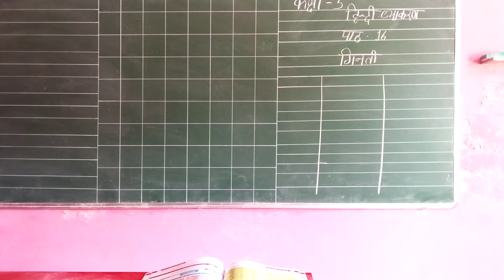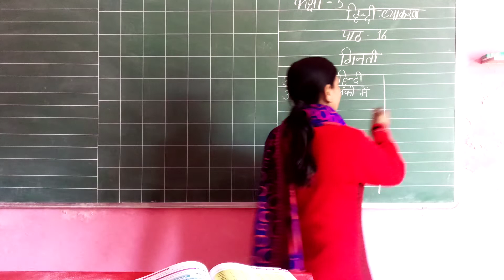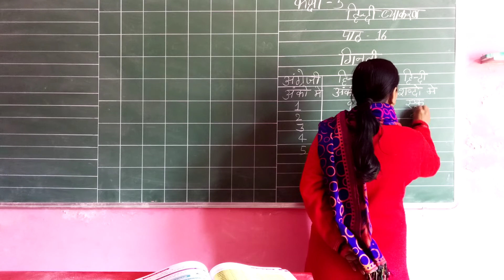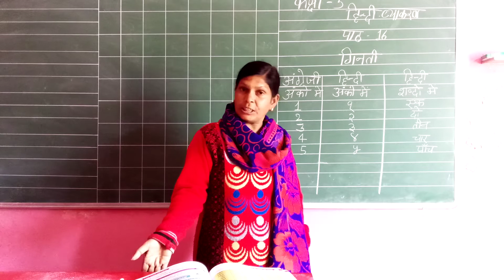February 5, 2021